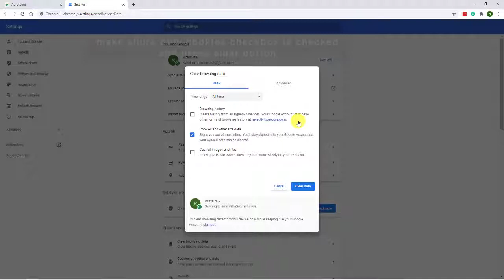AgroScout - How to delete cookies